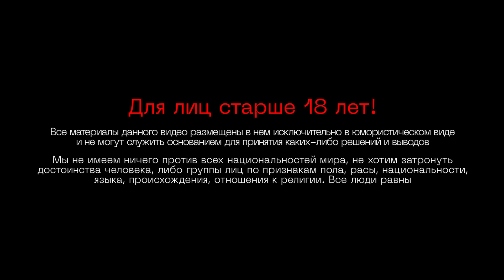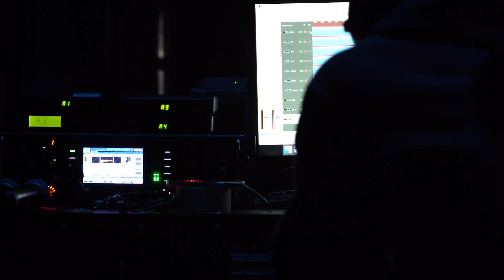Stand Up Show Edwin Group «На стульях» 1 ВЫПУСК | Stand Up 2022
Stand Up Show «На стульях» Edwin Group - 1 ВЫПУСК. В гостях у Эдвина не Алексей Щербаков, не Нурлан Сабуров и даже не Гарик Мартиросян. Встречайте - первый гость участник проекта «Открытый микрофон» на ТНТ  - Михаил Сидинко.

Формат шоу стендап-разговор только сидя, шутки про жизнь и идеальных парней под гитару - в этом видео!

СОДЕРЖАНИЕ:
0:00 - 1:11 | Вступление
1:12 - 1:41 | Ремонт бытовой техники
1:42- 1:55 | Новый формат
1:56 - 2:57 | Михаил Сидинко и стирка
2:58 -  4:05 | Выбирают человека из зала
4:06 - 4:38 | Общение с гостями
4:39 - 5:30 | Песня про идеального мужчину
5:31 - 7:04 | Общение с Сергеем и Галиной
7:06 - 9:30  | Песня про мужа Галины
9:31 - 10:19 | Песня со всем залом
10:20 - 10:52 | Прощание

КОНТАКТЫ
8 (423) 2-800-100